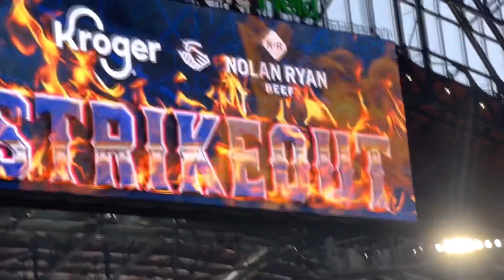Alex Speas Spectacular MLB Debut for Texas Rangers